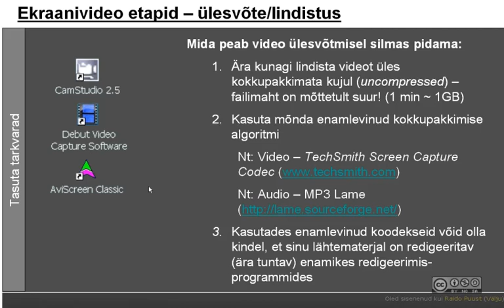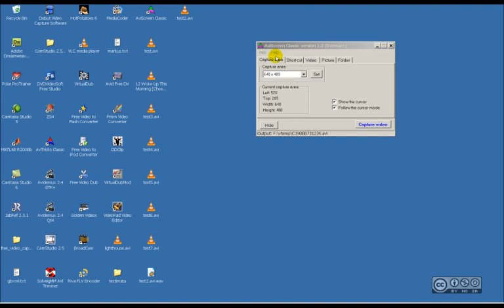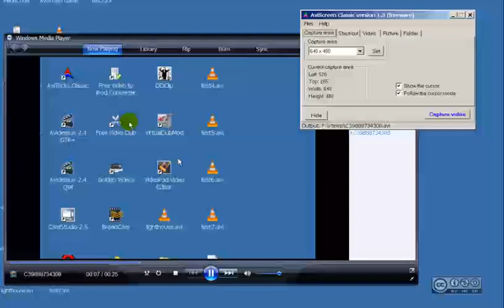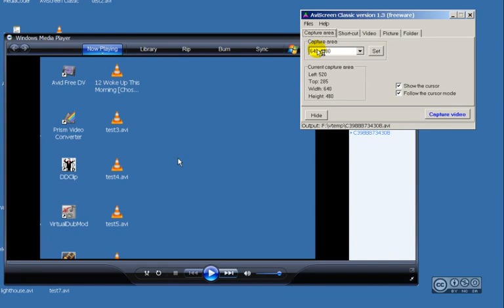Esimesed 5min tarkvaraga 'AVIScreen Classic'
Ülevaade vabavaralisest ekraanivideo loomise tarkvarast 'AVIScreen Classic'.